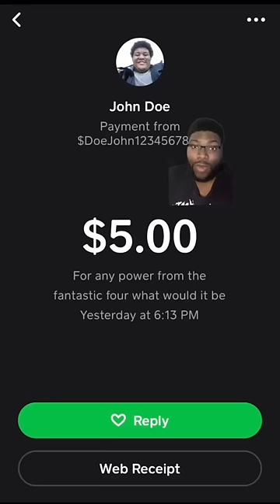Which Fantastic 4 Power Would You Want?